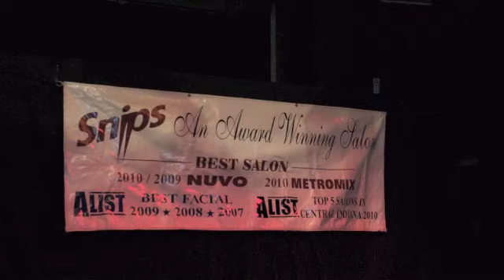Irvington's Own 2012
The Inaugural event known as "IRVinton's Own" music event.  This was held August 4, 2012.  The second edition will be held August 10, 2013.